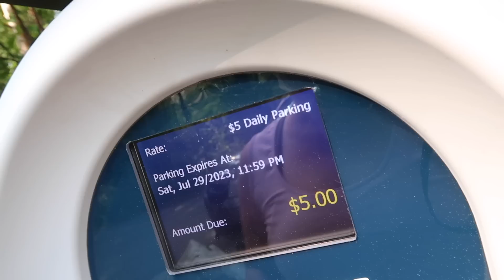HIKING FOR ALASKAN BLUEBERRIES | Violett Vlogs